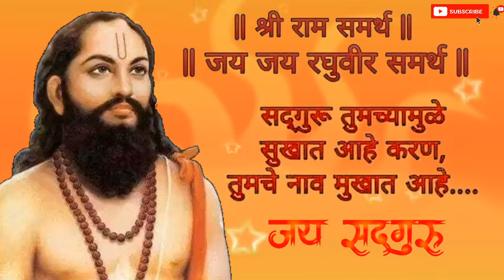Matstar Hanikarak | Manache shlok 181-184 | Jay Sadguru | inspirational | samas | god's creation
Matstar Hanikarak | Manache shlok 181-184 | Jay Sadguru | JayJay Raghuvir Samarth | Sadguru Updesh |

god's creation
work motivation
inspirational
famous inspirational quotes
samas
shri guru charitra
inspirational thoughts
bhagwad gita online

jay jay raghuveer samarth sada sarvada yog tuza ghadava,